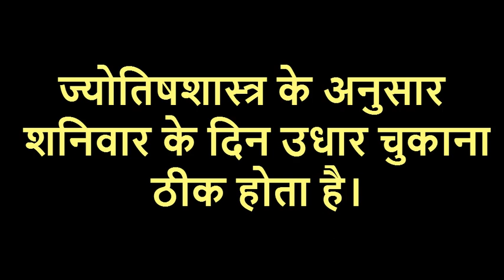कर्ज चुकाने का सही दिन कौन सा है / जानिए किस दिन चुकाएं कर्ज, तो जल्द मिलेगी ऋण से मुक्ति